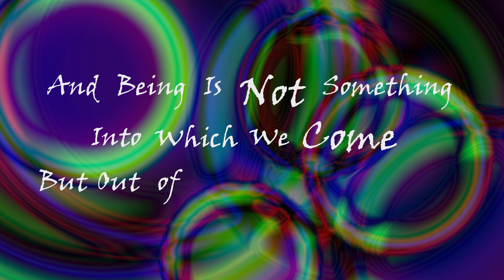"The Self"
This is a very basic kinetic type block in that I did in After Effects for my motion graphics class

A made the backgrounds in Photoshop